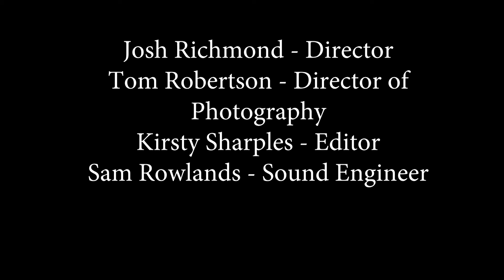The Encounter - Short Film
Jason, a nervous 22 year old, is meeting the girl of his dreams father for the first time. Nervous, he confides in a stranger at the bar, however the worlds smaller than he first thought.

Actors
Jason - Robbie Shirley
Maria - Chloe Thomas
Mr Henderson (Stranger)  - Stephan Jackson

Crew
Director - Joshua Richmond
Writer - Samuel Rowlands
Camera - Tom Robertson
Sound - Samuel Rowlands
Editor - Kirsty Sharples
Lighting Kirsty Sharples